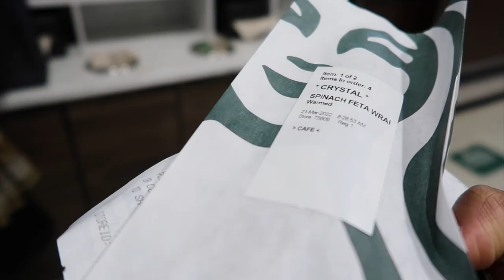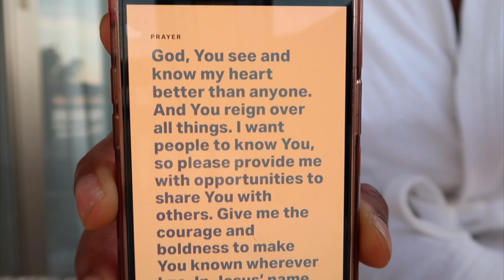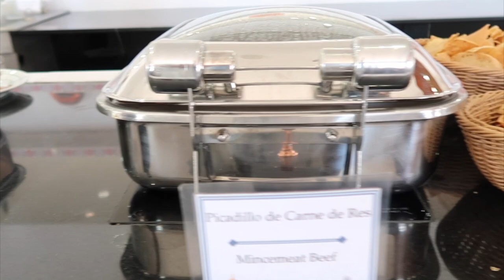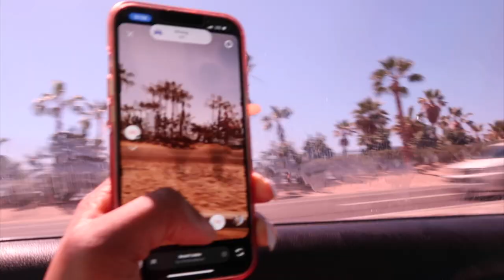Mother-Daughter Vacation To LOS CABOS, Mexico + Staying At Luxury Hotel Marquis Resort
Hey Gems! Today I am sharing our mother-daughter vacation trip to Los Cabos Mexico. Have you ever been? We also stayed at Marquis Resort and it was really nice.